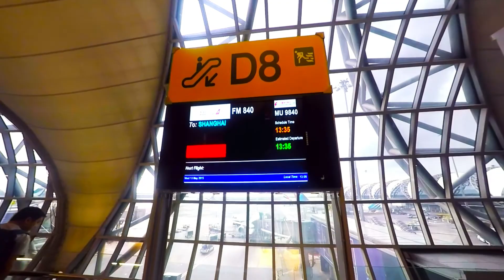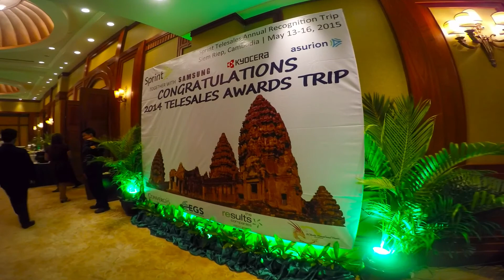CAMBODIA TRIP 2015 | GoPro HD | SPRINT